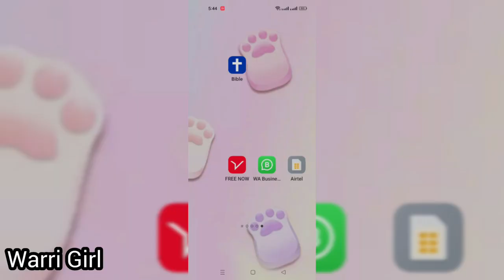HOW THE EMERGENCE OF CHIEF JESSA OGBORU BIRTHED URHOBO NATIONAL ANTHEM